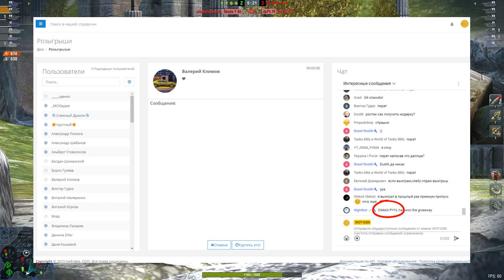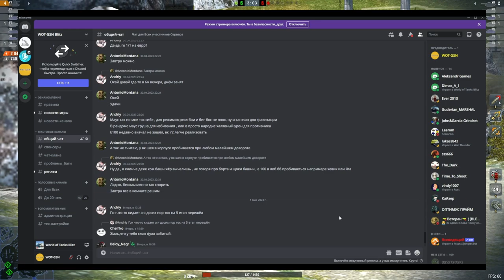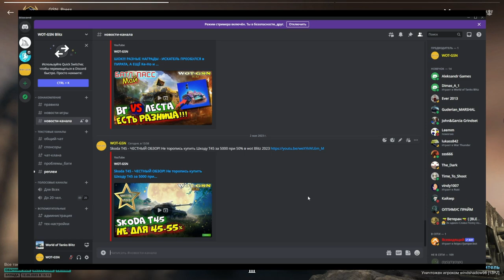СОБЕРИ КОД - ЗАБЕРИ ПРИЗ!!! КВЕСТ от автора на Особый пропуск на Батл Пасс wot Blitz 2023 | WOT-GSN